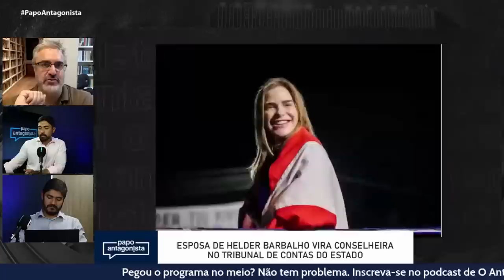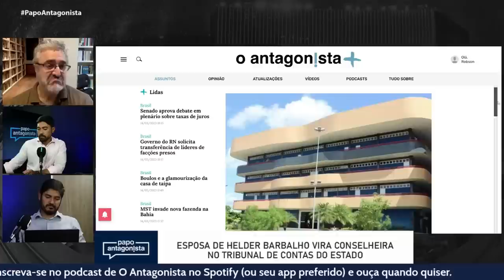Daniela Barbalho, esposa de Helder e cunhada de Jader Filho, ganha vaga vitalícia no TCE do Pará